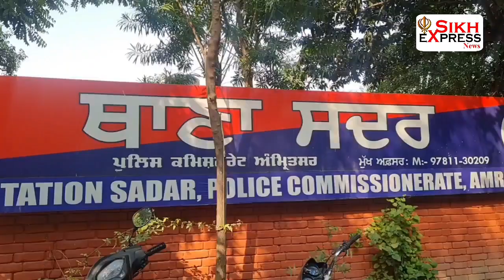ਪੁਰਾਣੇ ਰੰਜਿਸ਼ ਤਹਿਤ ਨੌਜਵਾਨ ਦਾ ਕਤਲ ਆਰੋਪੀ ਕੋਲੋਂ ਇੱਕ ਪਿਸਟਲ ਅਤੇ ਇੱਕ ਮੋਟਰਸਾਈਕਲ ਵੀ ਪੁਲਿਸ ਨੇ ਕੀਤਾ ਬਰਾਮਾਦ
ਪੁਰਾਣੇ ਰੰਜਿਸ਼ ਤਹਿਤ ਨੌਜਵਾਨ ਦਾ ਕਤਲ ਕਰਨ ਵਾਲੇ ਵਿਅਕਤੀ ਨੂੰ ਥਾਣਾ ਸਦਰ ਪੁਲਿਸ ਨੇ ਕੀਤਾ ਗ੍ਰਿਫਤਾਰ
ਆਰੋਪੀ ਦੇ ਕੋਲੋਂ ਇੱਕ ਪਿਸਟਲ ਅਤੇ ਇੱਕ ਮੋਟਰਸਾਈਕਲ ਵੀ ਪੁਲਿਸ ਨੇ ਕੀਤਾ ਬਰਾਮਾਦ